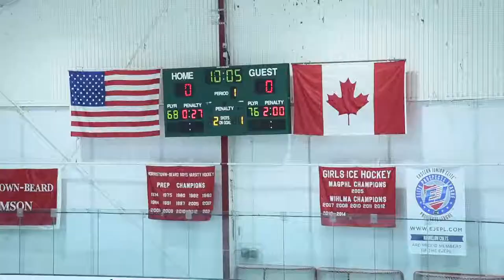Colts Bantam Minor vs Union Thunder White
jersey colts bantam minor season 2018/19